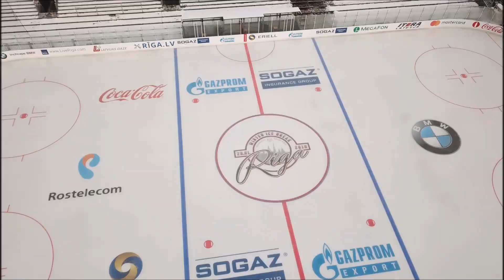Winter ice break | Riga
Hokeja laukums pirms spēles dienas ! Dinamo vs Dinamo ..

Mūzika : Fracture - Chronic crew